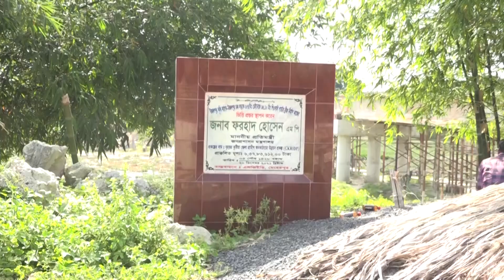উজলপুর ব্রিজ আর কবে হবে? | Ujalpur bridge in Meherpur | Meherpur News | Somoy TV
Somoy TV: t.ly/Se1z
Somoy TV Bulletin: t.ly/iqIq
Somoy Entertainment: t.ly/3dWC
Somoy Sports: t.ly/iASp
SOMOY TV ISLAMIC: t.ly/zU6a

Somoynews.tv: t.ly/Y7ab
খেলার সময়: t.ly/xJ5H
সময়ের গল্প: t.ly/EW3M
এ সময়ের বাণিজ্য : t.ly/m3ir

Groups:
Somoy TV (Official)✅: t.ly/ajiO
Somoy Entertainment✅: t.ly/8CLh
Somoy Business✅: t.ly/4xaJ